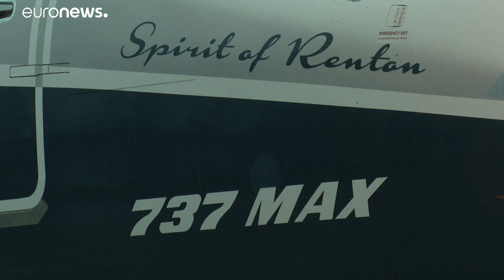На тропе тарифной войны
Вашингтон рассматривает возможность введения новых пошлин, которые могут достичь 100% и повышения существующих тарифов на импорт ряда товаров из Европы на общую сумму в 3,1 млрд долларов.